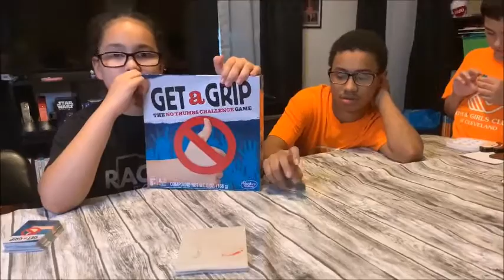Art: Get a Drip Game: September 14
Play a game where you draw and sculpt thing without using your thumb.